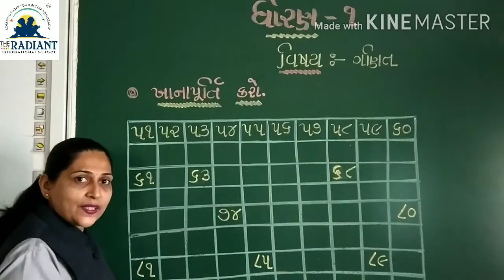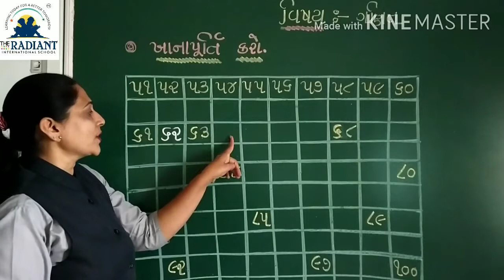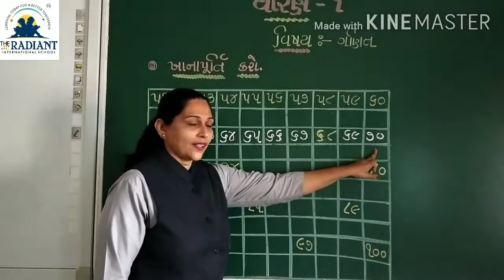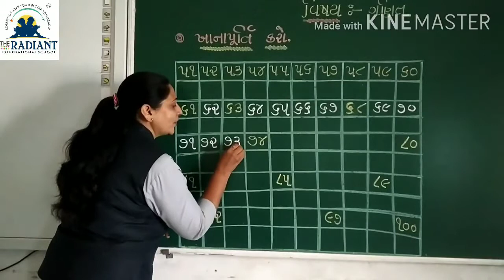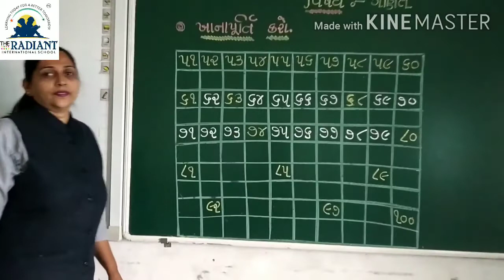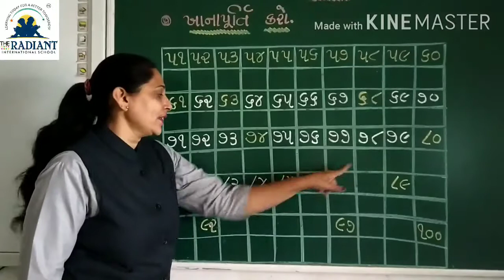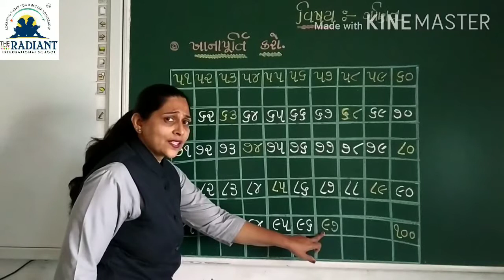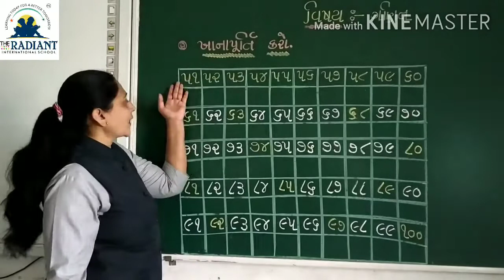GUJ MED STD 1 MATHS એકમ ૧૧ ૫૧ થી ૧૦૦ ખાનાપૂર્તિ